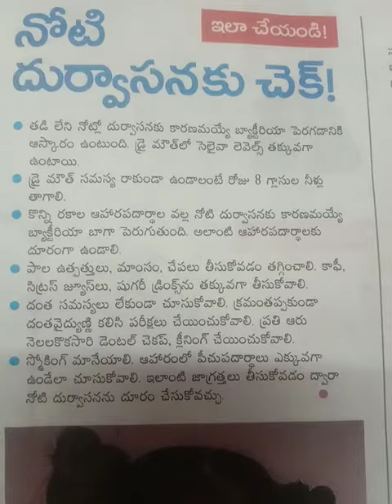NOTI DHURVAASANA KU CHECK